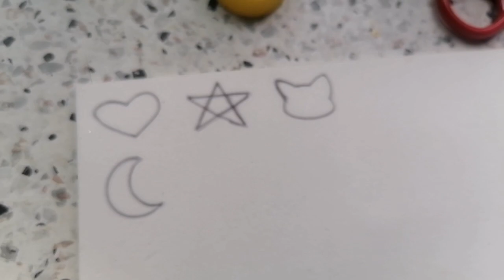Lavoretti per bambini: Timbrini in carta crepla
Prepariamo con Lisa dei simpatici timbrini!
Materiale occorrente:
- Carta crepla
- penna, forbici
- colla vinilica
- tappi di plastica
- tampone per timbri

Buon divertimento!